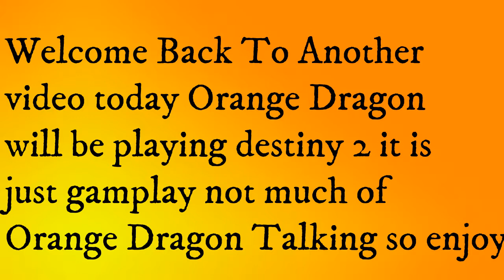Destiny 2 Gameplay